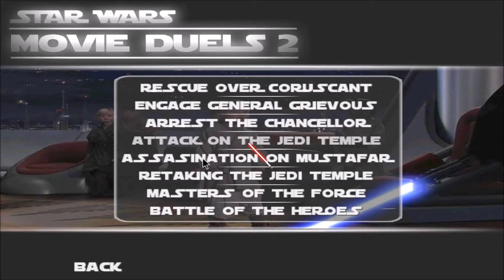Jedi Academy Mods [Android] - Movie Duels 2 - 12 - Retaking the Jedi Temple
**For all those looking to install this onto android:
I did have to install this one a bit differently than how I show in the modding guide video linked below (sorry for any confusion).  This video was made months AFTER the modding guide was published.
From what I recall, I installed movie duels 2 onto the pc version of the game first then copied the relevant files over to my android device.  Unfortunately I don't remember all of the details.

Star Wars: Movie Duels 2 is a single player Jedi Academy total conversion mod by Wector.  In this mod you will relive the most famous duels from star wars episode 1, 2, 3 and the era Rise Of The Empire.